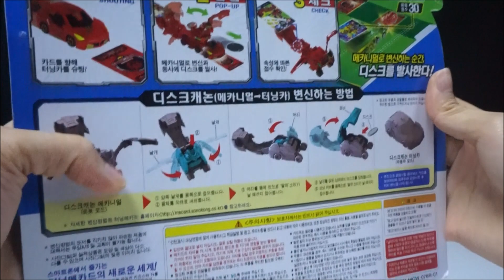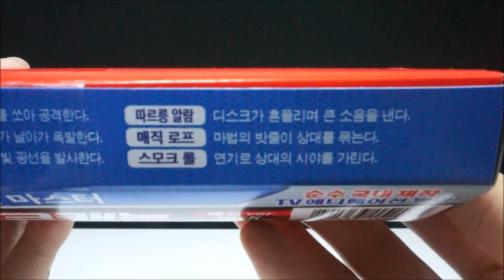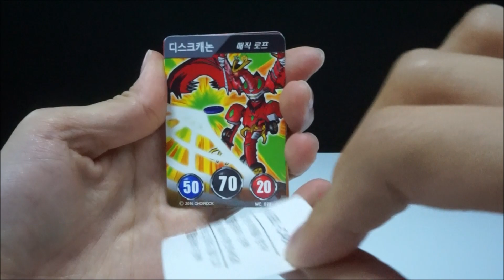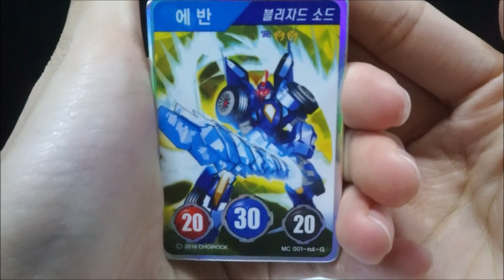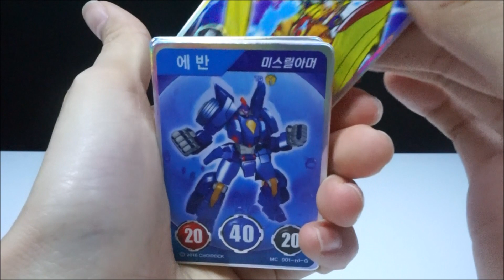터닝메카드W 디스크캐논 장난감 레어 메카드 9장 소개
터닝메카드W  신제품인 디스크캐논 장난감의 변신을 소개하고 11번가 행사로 받은 레어 메카드 9장도 소개해 볼께요.

친구들...재미있게 보세요.^^